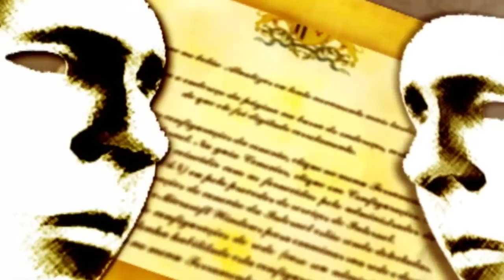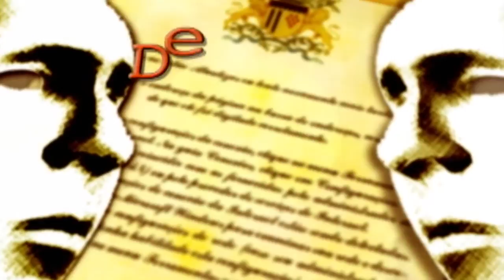De Frente com a Lei - Projetos de Lei, com Gustavo Toigo (PDT)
Recebemos o vereador Gustavo Toigo (PDT), para falar sobre alguns de seus projetos de lei que já tramitam na casa.